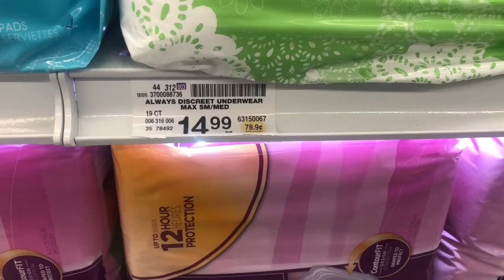DC Goes "Pink" for the PinkTax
When the general sales tax in Washington, DC increased in October from 5.75 to 6 percent, there was one category of goods that did not increase. Taxes on feminine hygiene projects are now a thing of the past. NewsVision reporter Taylor Ardrey has more on the so-called "Pink Tax."